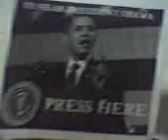The Obumma Show clip 9 SUPER BOWL SPECIAL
Timmy gets lucky with FREE tickets to SUPER BOWL XLIV with the Indianapolis Obama's Colts versus the New Orleans Bush's Saints in a very HEATED match-up.